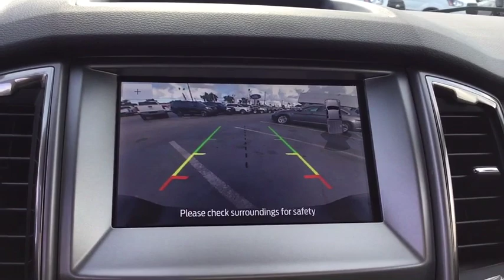2020 Ford Ranger Miami, Kendall, Miami Gardens, North Miami Hialeah FL LLA03328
Silver New 2020 Ford Ranger available in Miami, Florida at Metro Ford Miami. Servicing the Kendall, Miami Gardens, North Miami, Hialeah, FL area.

Silver Metallic 2020 Ford Ranger XLT RWD Automatic EcoBoost 2.3L I4 GTDi DOHC Turbocharged VCTbrbrRecent Arrival! 21/26 City/Highway MPG Your price when financed through Ford Motor Credit.  Price includes: $500 - Retail Customer Cash. Exp. 01/02/2020